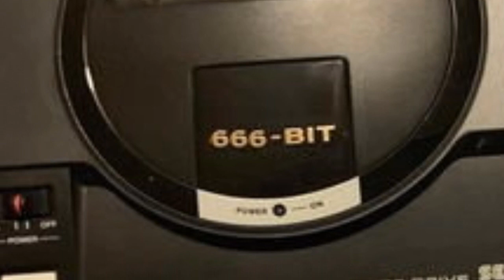The Twilight Zone (Sega Genesis Remix)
A littl6 som6thing from the archiv6s. Happy Halloween!